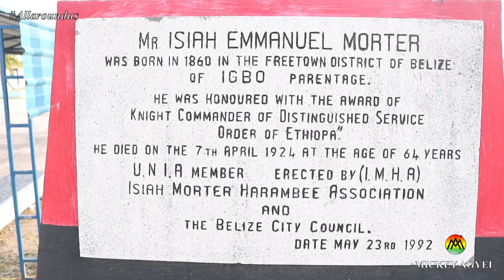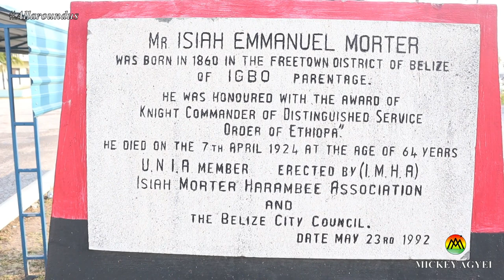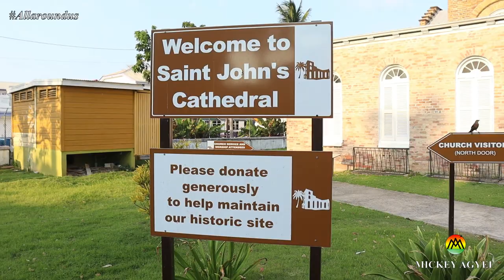Belize City - The Good The Bad And The Ugly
It was a beautiful Belize afternoon and I thought why not go into Belize City and explore the place. So in this video I am going to explore Belize City with a friend of mine, Jenny to see what the city is about.

Belize City, a city with numerous attributes. Some say it is dangerous, others say if you mind your own business, then there is nothing to worry about. In this video, I together with a Nigerian friend, Jenny (From Talky Headquarter YT channel) take a good look at the posh, safe and even the volatile areas of Belize City. We get to see areas of historic significance, and hear from residence whether Belize City is as dangerous as it's been made to seem.

So enjoy!!!